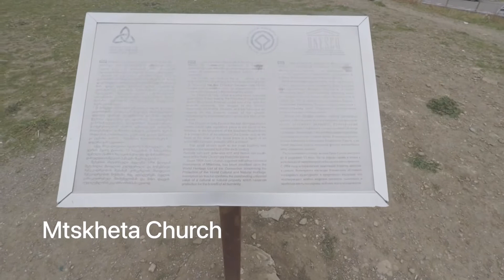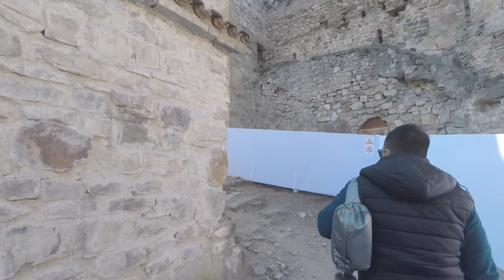How to eat Khinkali? Do you know that Georgia-Russia Friendship Monument Exist?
Wikipedia said, The Russia–Georgia Friendship Monument or Treaty of Georgievsk Monument is a monument built in 1983 to celebrate the bicentennial of the Treaty of Georgievsk and the ongoing friendship between Soviet Georgia and Soviet Russia. Located on the Georgian Military Highway between the ski resort town of Gudauri and the Jvari pass, the monument is a large round stone and concrete structure overlooking the Devil's Valley in the Caucasus mountains. Inside the monument is a large tile mural that spans the whole circumference of the structure and depicts scenes of Georgian and Russian history.

And it was amazing to see it in person. Plus the castles and old churches in Georgia

Hi Welcome to our page. Enjoy more of our adventure at our